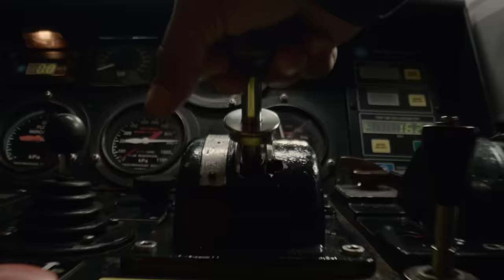Aurizon, Always Moving (15)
Aurizon’s advertising campaign ‘Always Moving’ features our people doing what they do best, playing their role in connecting miners, primary producers, and other customers with domestic and international markets.

It shows the breadth of services we offer across our extended national footprint and the diversity of roles in our operations and support services that keep our business moving.

Aurizon, we deliver.